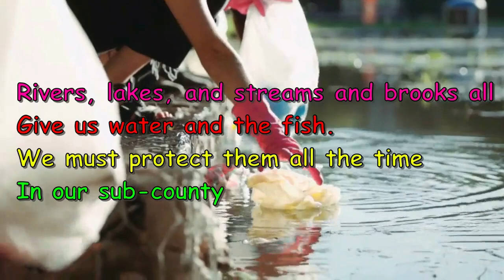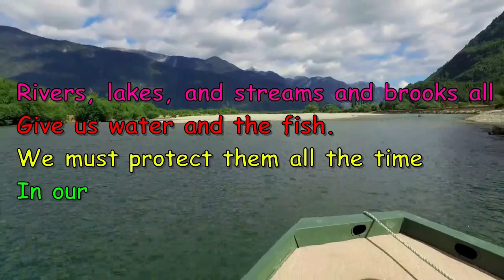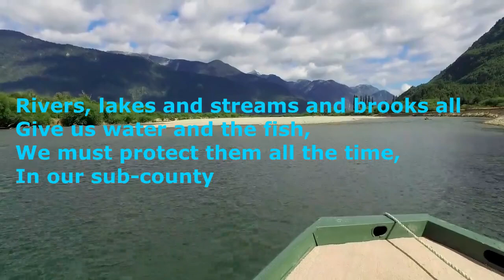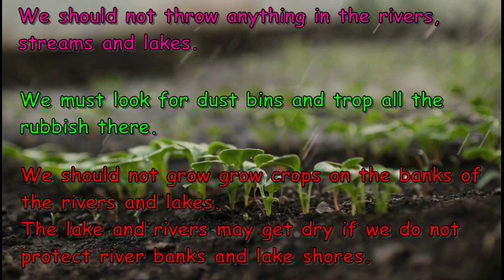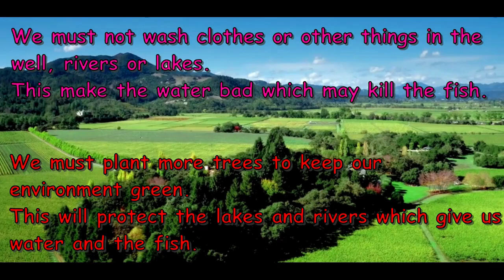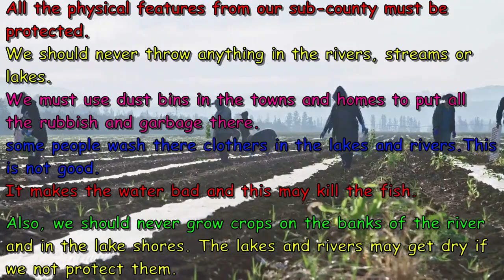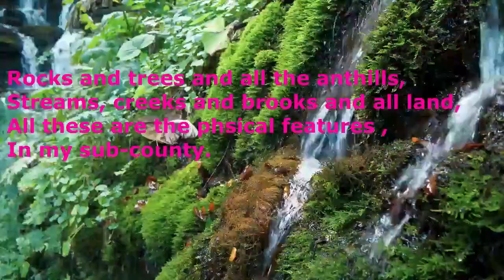Grade 3 p3 Lit 1&2 Lesson 6 How to protect physical features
This is an Online Literacy 1&2 Lesson for Grade 3 (P3). Let your child experience the power of video and song and learn with fun.